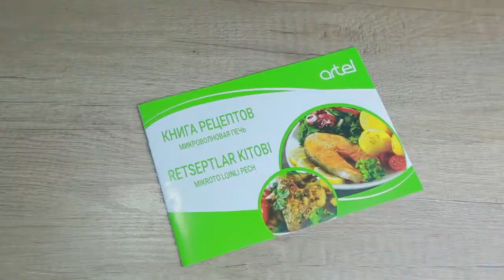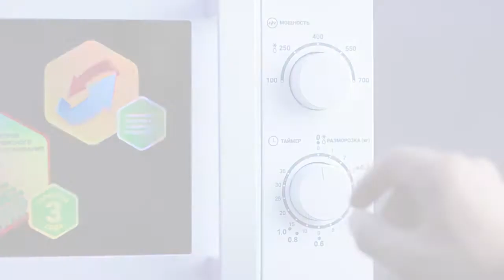Микроволновая печь Artel MWM 0120. Обзор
Специальное внутреннее покрытие. Абсолютно гладкая внутренняя поверхность в несколько раз облегчает чистку микроволновой печи. Благодаря особому материалу, на внутренней части микроволновых печей Artel не остается никаких царапин и повреждений, даже при продолжительной высокой температуре.

Звуковой таймер. По окончании работы, микроволновые печи Artel подают звуковой сигнал, оповещающий о том, что блюдо разогрето. Теперь вы можете спокойно заниматься своими делами, а микроволновая печь сама скажет Вам о том, что блюдо разогрето!